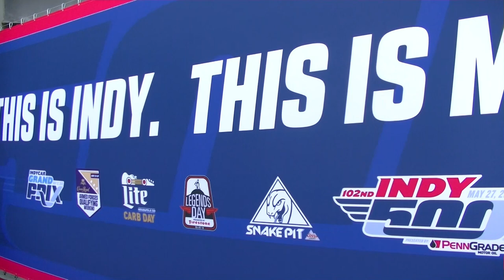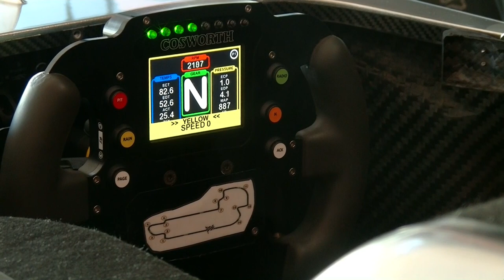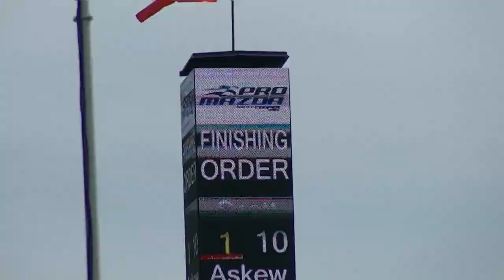RP MOTORSPORT RACING: JOY AND TRIUMPH IN INDIANAPOLIS - PRO MAZDA 2018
Il team RP Motorsport Racing coglie il trionfo con Harrison Scott nella prestigiosa tappa di Indianapolis del Pro Mazda Championship